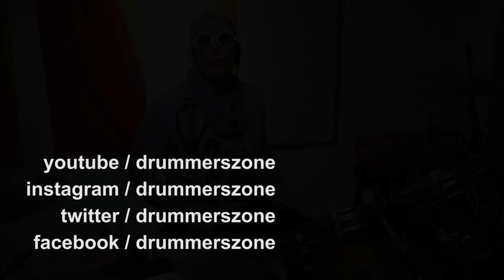Mark Schulman: the Venice Studio Interviews with P!nk's drummer - #1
P!nk drummer Mark Schulman revealed he is working on a new book during our interview at his studio in Venice in Los Angeles, CA. The successor to 'Conquering Life's Stage Fright' will be about 'Attitude X Behaviour = Consequence'.

In the video the former Cher, Simple Minds, Stevie Nicks, Foreigner and Billy Idol-drummer talks about this, his gear and his other roles: the musician, the speaker, and... being a dad as a band member with one the most successful artists planet Earth has known since the birth of Popular Music. And of course, we got him to play his drums as well!

Beat your heart out!